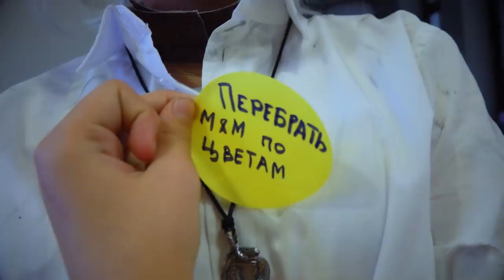Зачем Я ОТДАЛА КОЛЬЦО СУПЕР-КОТА!? Мы в ОПАСНОСТИ! Эмили 3 сезон 3 серия!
"Смотри как я / Watch Me" – Эмили  Сезон 3 серия 3. Продолжение сериала про Эмили внучку Ледибаг и Супер Кота!  Эмили только собралась отдавать кольцо демону Загу, как два портала в миры открылись и в них появились…дочь и сын Эмили! Гости из будущего!